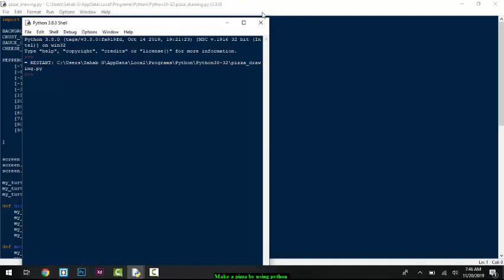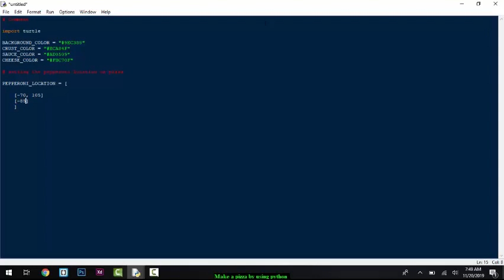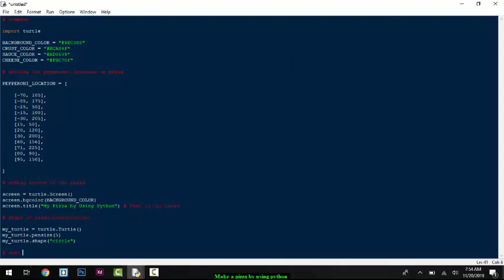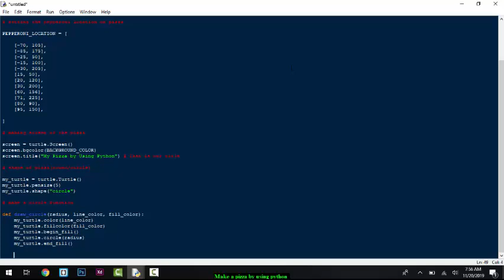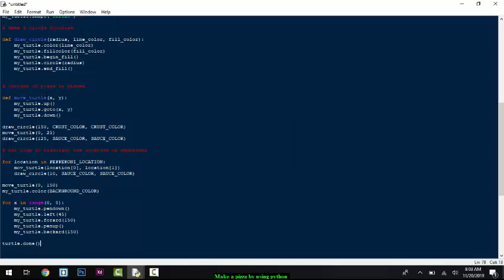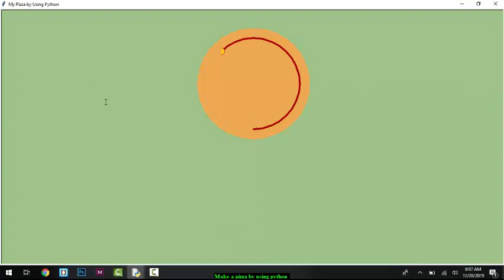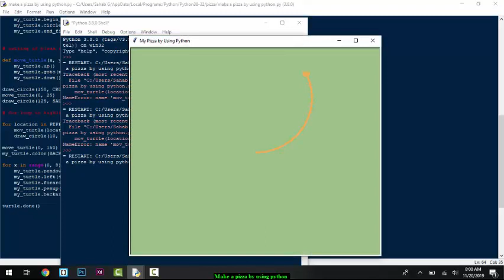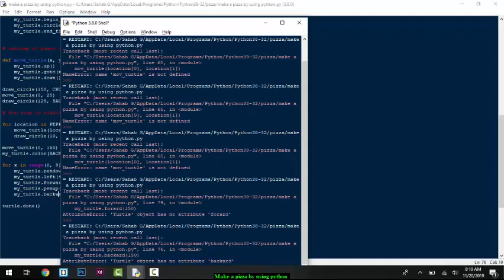Make a pizza by uisng python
Python is the more powerful programming language.  By using some basic knowledge of python-like, loops, functions, etc, I made a pizza,